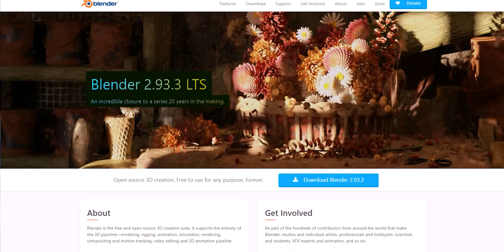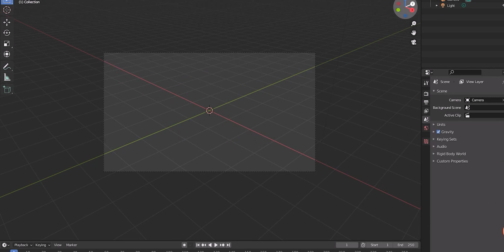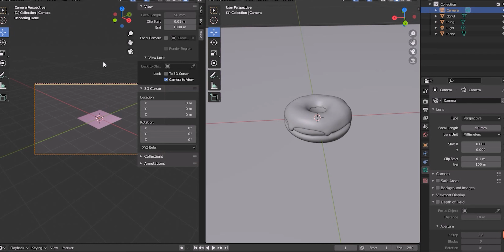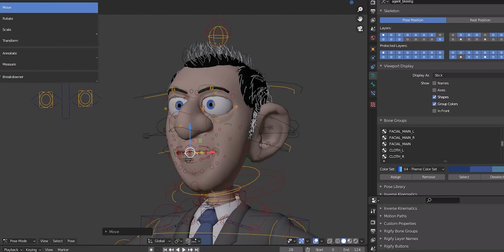I Think I Love Blender?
I'm really enjoying using Blender as my new 3D software after switching from Cinema 4D, the community of Blender users is huge and I've been learning a lot since using the free opensource software. On this video I discuss the many possibilities of using Blender, anyways hope you enjoy the video and I will have more Blender and After Effects tutorials on the way.